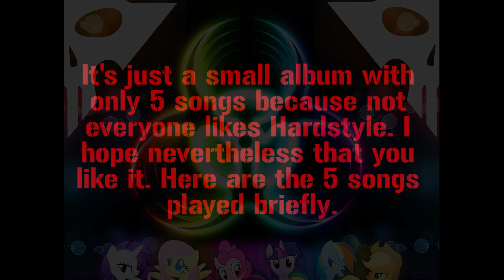EP: Hardstyle Ponies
Second download option. With this option you can get the song for free:

Do you have problems with the download?
Send me a PM.